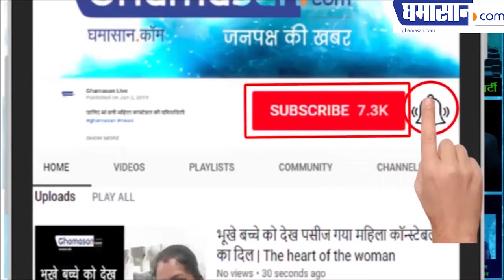Hina Khan Latest UNSEEN Hot Photoshoot, हिना खान के देखने लायक जलवे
हिना खान के देखने लायक जलवे